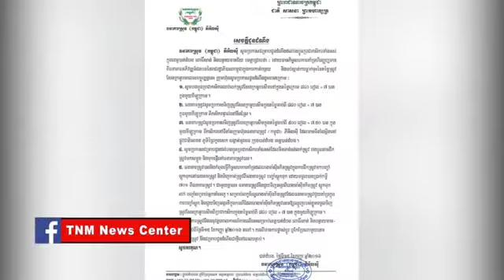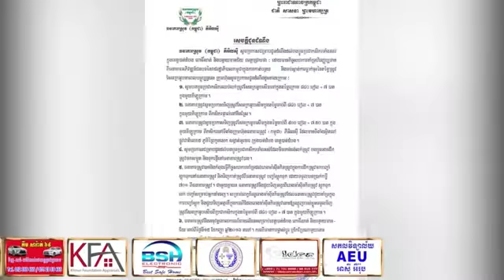ឯកឩត្តម វែង សាខុន ថ្លែងសូមទោសប្រជាកសិករ តែកសិករត្រូវរកលុយសងធនាគារ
ឯកឩត្តម វែង សាខុន ថ្លែងសូមទោសប្រជាកសិករ តែកសិករត្រូវរកលុយសងធនាគារ បើគ្មានលុយសងធនាគាររឹបអូសយកផ្ទះសំបែង គ្រាន់តែំពាក្យសូមអភ័យទោស តើជួយអ្វីបាន? ១៥០០៛/១គីឡូ តែឥឡូវ៧០០ ទៅ៩០០៛/១គីឡូ ឈឺចាប់ទេ? ប្រឹងរកមួួយឆ្នាំ រកតែថ្លៃដើមមិនរួចផង ខំបង្កបង្កើនផលបានយកទៅលក់ឲ្យឈ្មួញ វាឲ្យតំលៃថោក តាមតែមាត់ឈ្មួញនិយាយ តើឲ្យកសិករពឹងអ្នកណា?